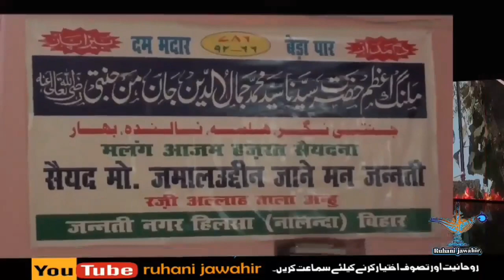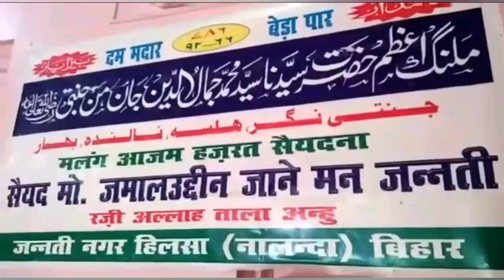Shaikh Jamaludeen Jane Man Jumman Jannati Ki Fatiha Se Rizq Me Koshadgi,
Hakeem sufi shaikh tariq ahmad shah Arif Usmani Hassani